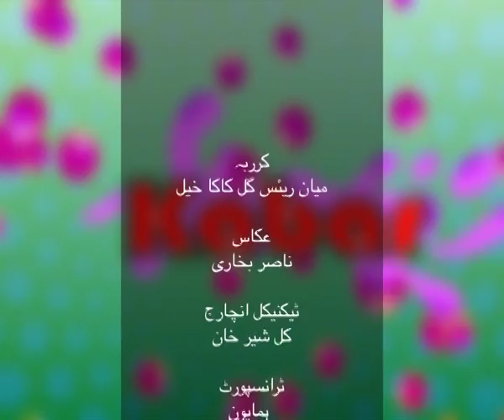ZAAN KHABAR KA '' PEW '' EP # 15 [28-01-2018]